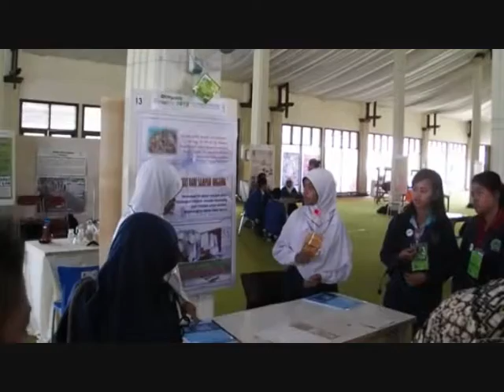Presentations by Young Researchers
These young researchers were presented the results of his research in the presence of the jury. They seem serious in mempresentasiakannya, because this is a national level competition. Which one is the winner of the first race, the second and third will be dispatched to Korea to compete at international level.